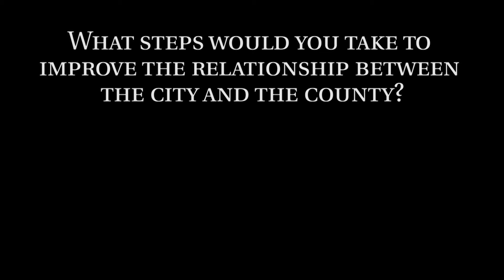Election 2016 - August Primary - Brianna Lennon - Boone County Commission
We talked with Brianna Lennon, democratic candidate for the Boone County Commission's Southern District seat about the Central Missouri Events Center, Boone Hospital Center, the county's road and bridge tax and the relationship between the Columbia and Boone County governments.